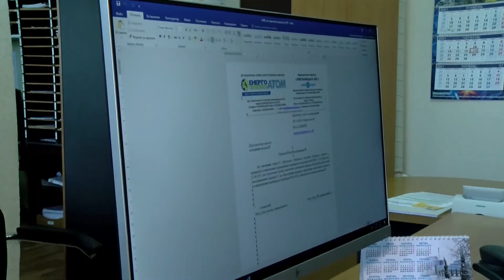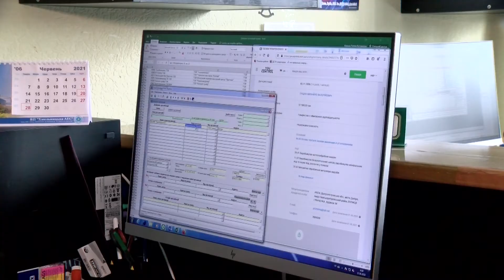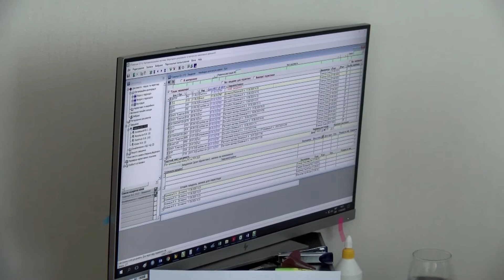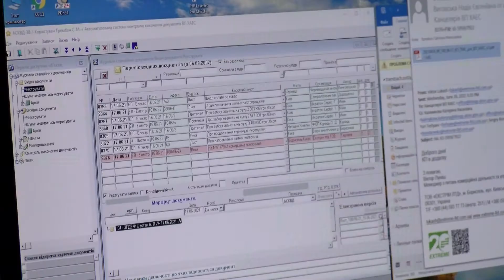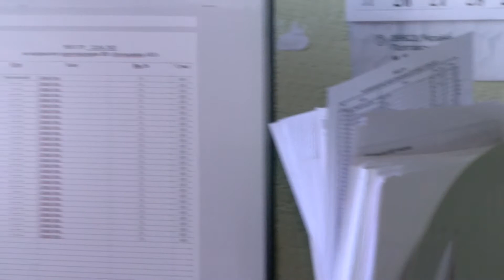25.06.2021. ХАЕС. Загальний відділ атомної станції.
Відділ під керівництвом Олени Панасюк здійснює повну оперативну взаємодію з документообігу між усіма підрозділами ХАЕС та зовнішніми організаціями.